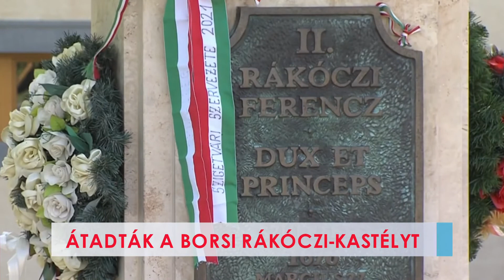Átadták a borsi Rákóczi-kastélyt - 2021-06-21